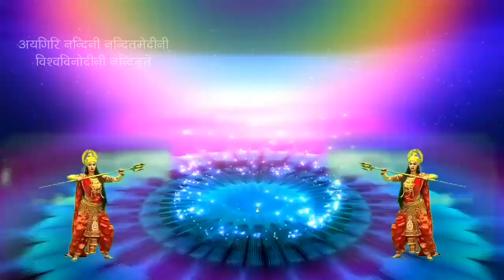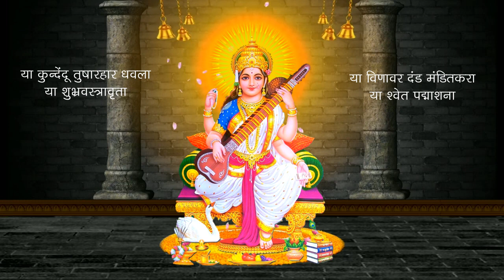Shankhnaad Devotional Music I Blowing Conch Shell with Music I Amrit Patel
Music to attampt Asia Book of Record and India Book of Record for Maximum people Blowing Conch shell in one place, organised by Shri ABKKP Yuvasangh at Nakhatrana - Kutch - Gujarat